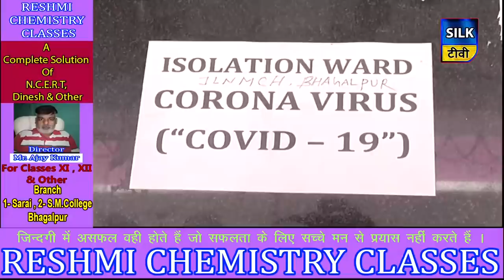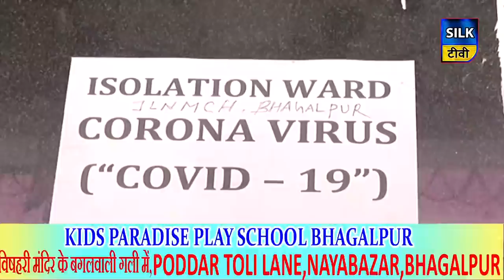SILK TV- जिले की खबरें एक साथ | 13 APRIL 2020